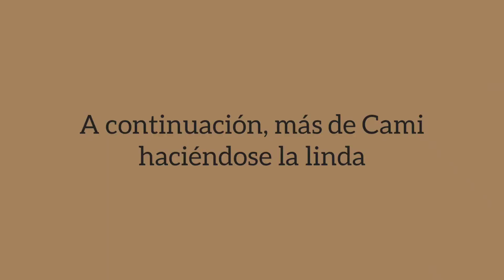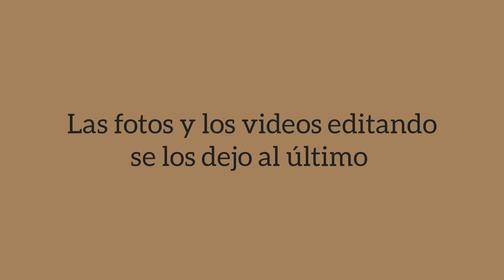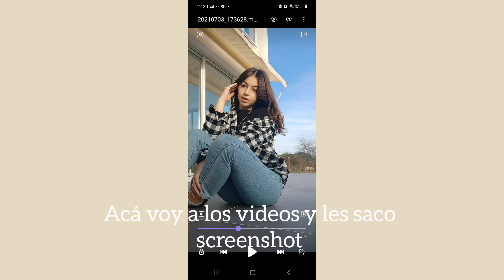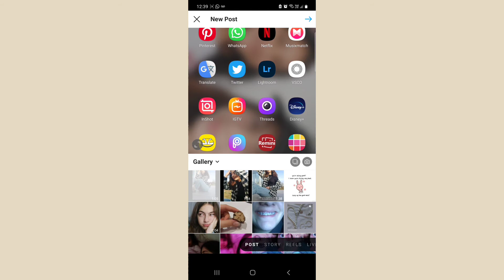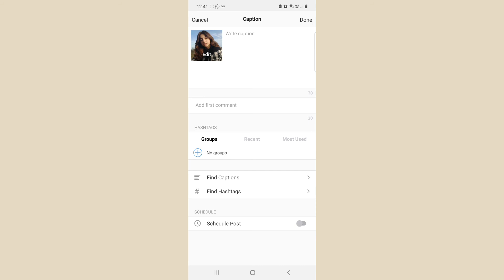¿cómo edito mis fotos? les muestro todoo + tips y apps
Buenas gente, espero que les haya gustado🥰

Cuídense!